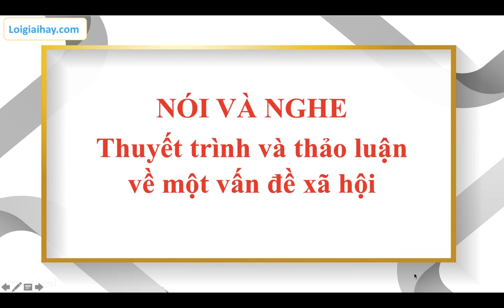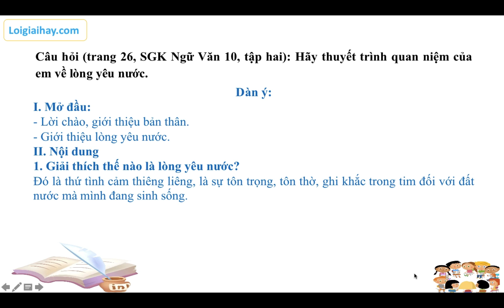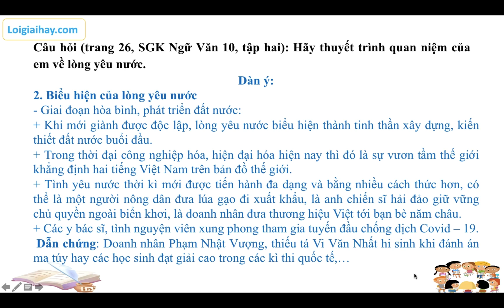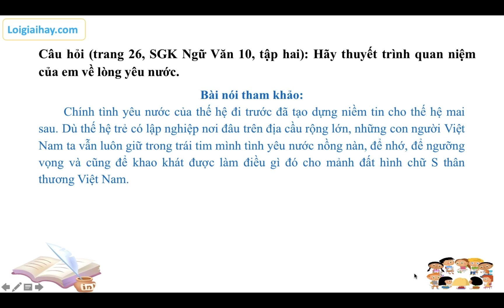Soạn bài Nói và nghe Thuyết trình và thảo luận về một vấn đề xã hội SGK Ngữ Văn 10 tập 2 Cánh Diều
Soạn bài Nói và nghe Thuyết trình và thảo luận về một vấn đề xã hội SGK Ngữ Văn 10 tập 2 Cánh Diều với lời giải chi tiết, ngắn gọn nhất sẽ giúp các em nắm bắt các kiến thức cơ bản và nâng cao một cách nhanh nhất Xem chi tiết lời giải tại đây
Thuyết trình về lòng yêu nước
Dàn ý: 00:41
Bài nói tham khảo: 03:49 .